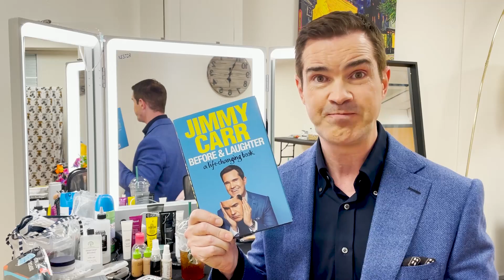A Terribly Funny Book Tour | Before & Laughter | Jimmy Carr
To celebrate the release of Jimmy's brand-new book Before & Laughter (out this week) he'll be doing a run of special book launch shows.

The Terribly Funny Book Tour will feature Jimmy's full stand-up show then a conversation with Stuart Goldsmith (Comedian's Comedian Podcast) about the new book & audience Q&A, your chance to ask Jimmy anything you want!
Tickets include a copy of Before & Laughter.

October 2021
Sunday 3rd – Palace Theatre, Manchester
Monday 4th – Tyne Theatre & Opera House, Newcastle
Friday 8th – New Theatre, Cardiff
Sunday 10th – Hippodrome, Birmingham
Monday 11th – Savoy Theatre, London

The Official Channel for the biggest face in British comedy (literally the biggest face - it's like the moon.)